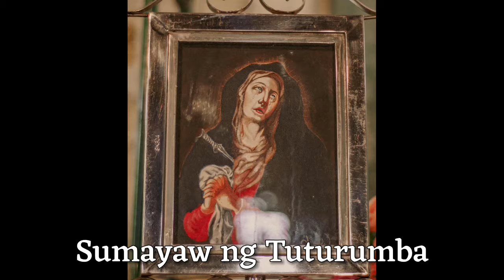AWIT SA BIRHEN NG TURUMBA - Pakil, Laguna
AWIT SA BIRHEN NG TURUMBA
Musika at Titik : Prof. Julian C. Balita
Karagdagang Titik : Iñigo Vito
Sa pagsasaayos at pag awit:
Lord Maurice Lagartera